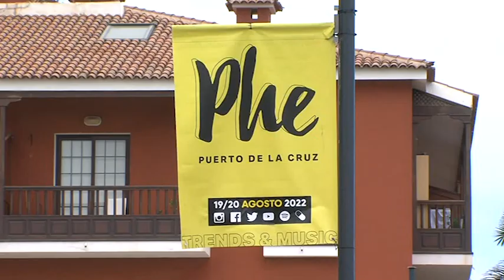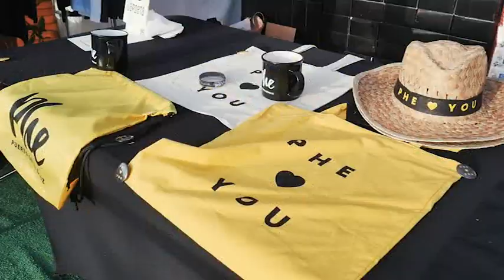Noticias Canarias: Phe Festival llega al Puerto de la Cruz con 22 actuaciones en directo | Mírame TV